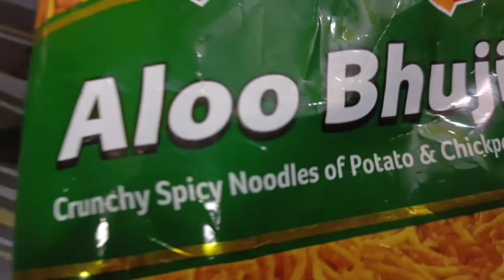Bhujia Chaat | आलू भुजिया चाट | Quick Snacks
Try this one of the most easy and quick evening snack

Ingredients:

Aloo bhujia
Onion
Cucumber
Tomato
Boiled potato
Peanuts
Green chutney
Namkeen mixture (optional)
Lemon juice
coriander
Salt
Chat masala

Bikano Aloo Bhujia -

Raw Mango chutney 2 - ways | Aam ki hari chutney | Aam ki khatti meethi chutney